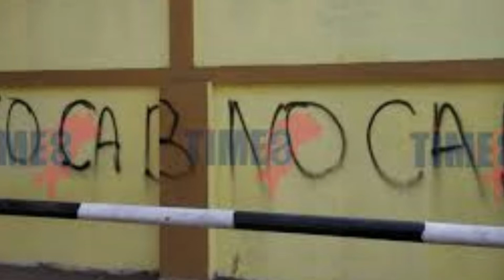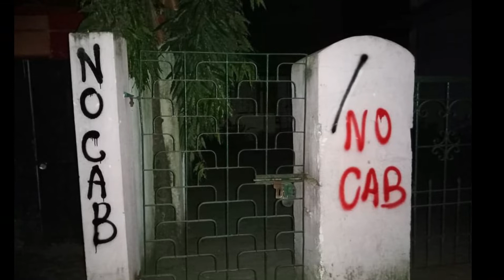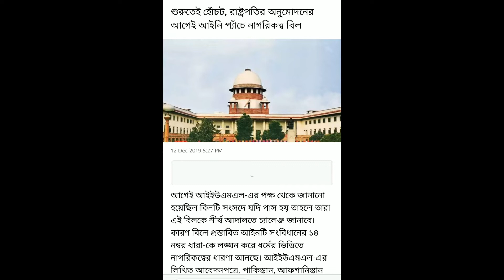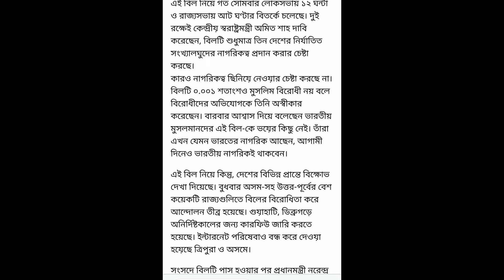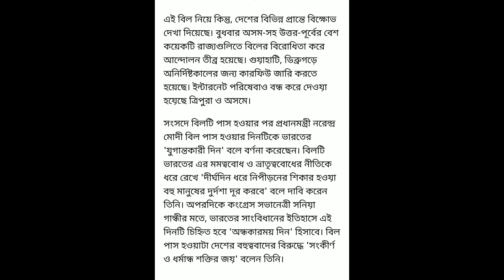II বাতিল হয়ে যেতে পারে CAB II সুপ্রিম কোর্টের দ্বারস্থ হতে চলেছে বিরোধী দল কংগ্রেস I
বাতিল হয়ে যেতে পারে নাগরিকত্ব সংশোধনী বিল (CAB)